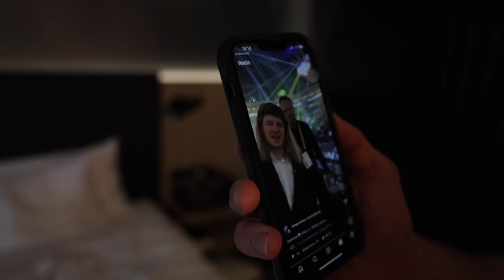David Kozma | #20 Vlog. Gamechanger. Zápas s Lohoré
Nezapomeňte sledovat na Instagramu:
@david.pinkpanther.kozma /champ
@dan.wertheim / kamera, střih
@promolabcz / marketing, produkce